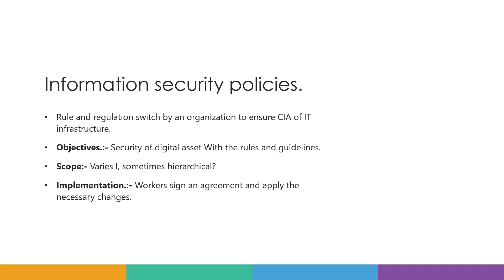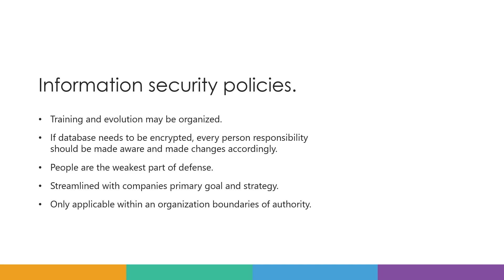Module 2 ||Lecture 3||Information Security Policies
In this video we are going to talk about the information security Policies that was made within the boundary of a companey and a organization.

c language
java
python
hacking
Information Security Policies
cyber security
cybersecurity
cyber security course
Security cyber course